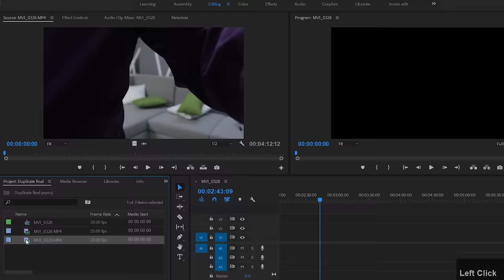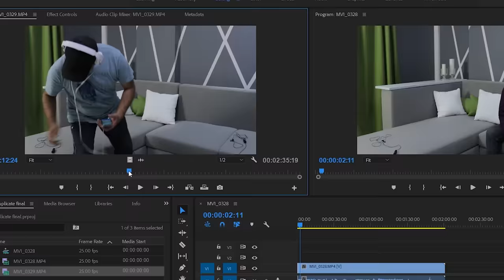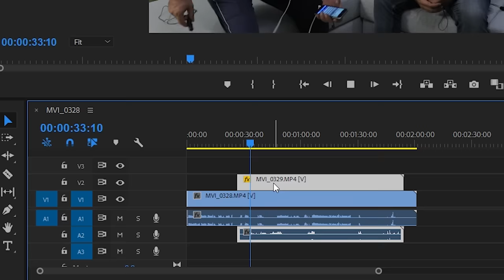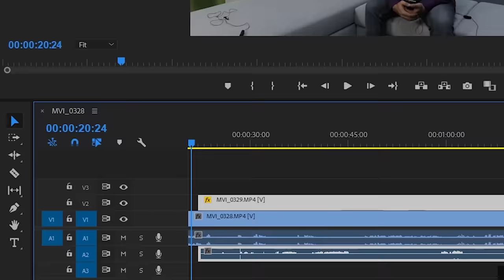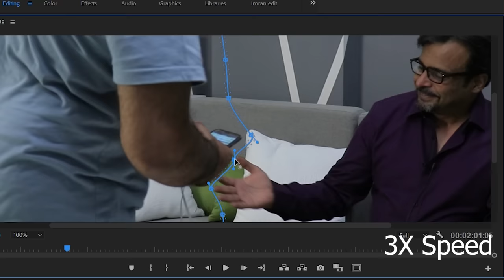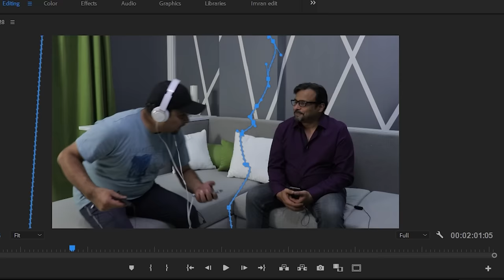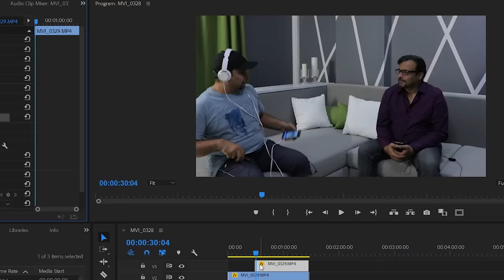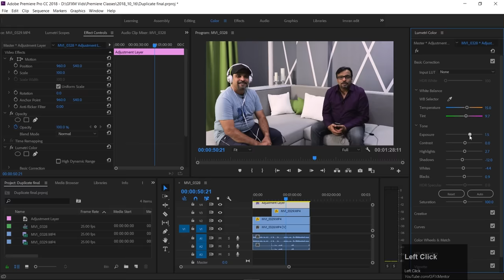Duplicate yourself - Masking Part 2 in Adobe Premiere Pro CC Class 15 - Urdu / Hindi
Hello everyone Here's class 15 which is part 2 of Masking. In this video you will learn how to duplicate your self.